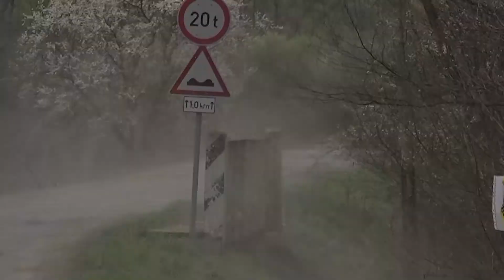I. Therwoolin Boldogkő Rally a Pannon Kupáért 2021 Gyarmati Ariel-Kocsis György